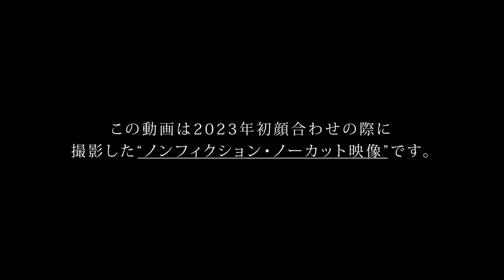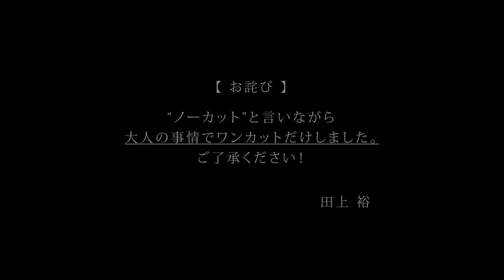ノーカット版選手控室にアポなし突撃！〜鹿児島ユナイテッドFC〜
1月10日仙巌園での選手の部屋に、田上裕 応援リーダーが突撃しました📹
選手たちの素顔の部分をお届けします！

2016年、30歳でその夢を叶えて、2019年まで選手としてプレーできた日々は最高に幸せでした。
2019シーズンをもってサッカー選手として引退しましたが、2020シーズンからは「応援リーダー」としてこれまで支えて下さった鹿児島を愛するすべての方々の挑戦を応援していきます。

Hello,everybody.